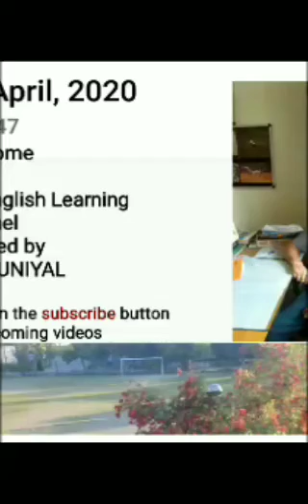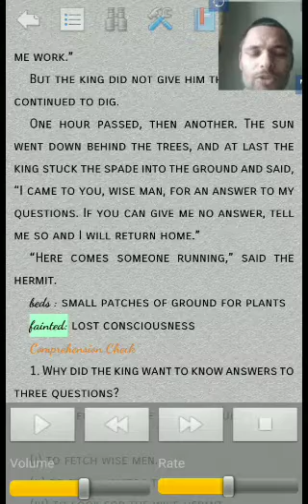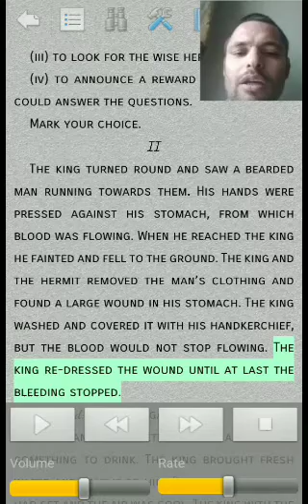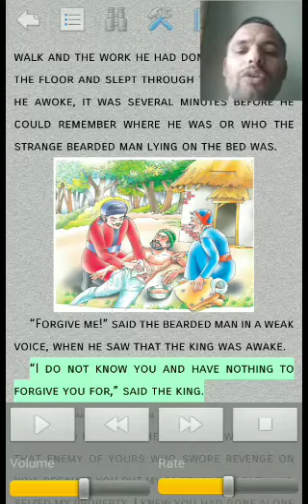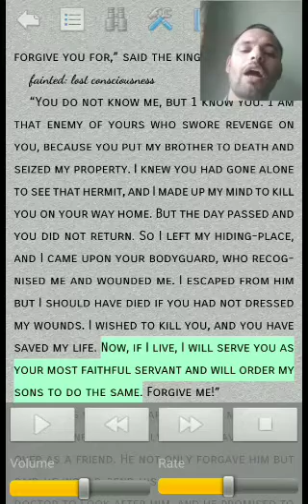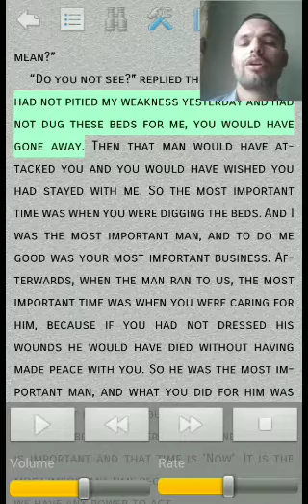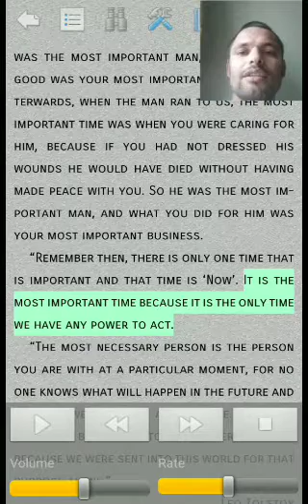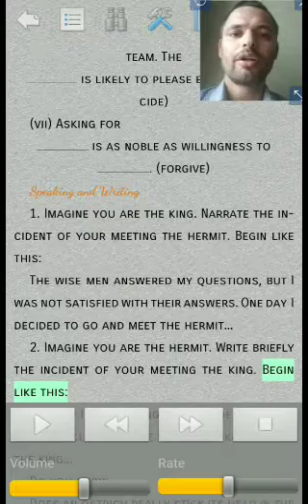Class 7 Three Questions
Honeycomb NCERT